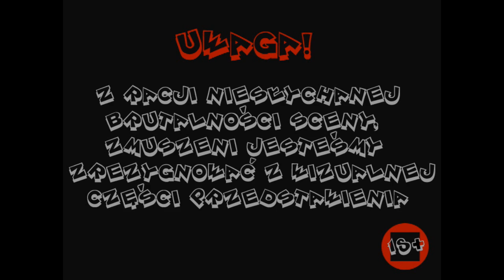Chłopaki nie płaczą Akt 1 Latawiec i spotkanie z dilerem